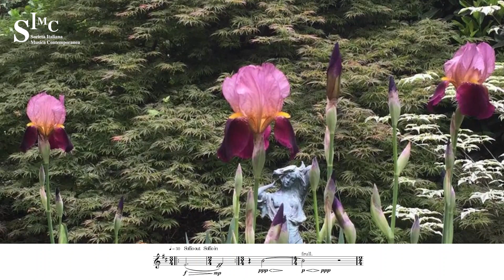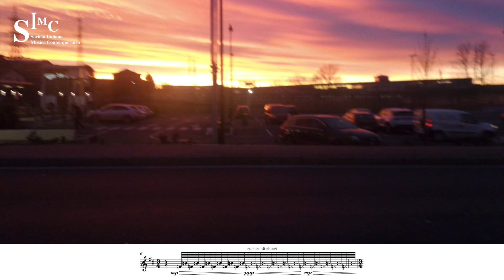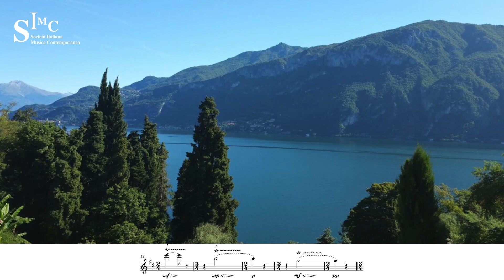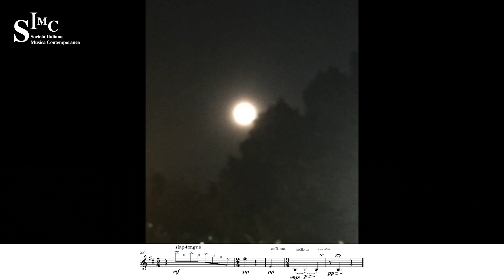SIMC - Scrivere per il futuro - Beatrice Campodonico - Time-less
Michele Bianchini
sax tenore

"Ho accolto l’invito per la stesura di un breve brano di 3 ‘ a testimonianza di questo particolare e tragico  momento che abbiamo vissuto e stiamo vivendo.
Una delle suggestioni maggiori che ho vissuto è una sorta di assenza del tempo, l’idea di un tempo sospeso, un tempo che ha perso la sua connotazione di scansione regolare, talvolta dilatandosi, talvolta raggrumandosi, talvolta sospendendosi nell’aria.
Da cui il brano l'ho pensato fatto di più sezioni accomunate da una stessa serie di verticalità/orizzontalità.
Un suono generatore (l’io di ognuno di noi) a cui tutto il resto tende oppure da cui tutto il resto emana. Ciò che mi ha interessato non è stata la ricerca, nemmeno l’originalità, ma le sensazioni il “sentire”.
Quali sono i suoni che più ho sentito presenti ? Le sirene delle ambulanze, il canto degli uccelli, il vociare delle persone e dei bambini, il vento tra le fronde, il silenzio..."
Beatrice Campodonico